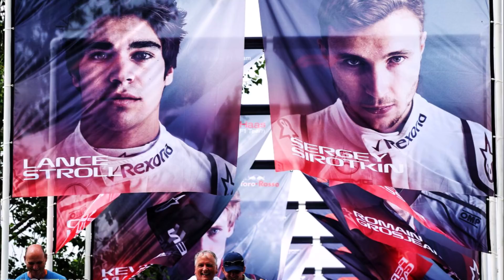F1 2018 Mid Season Review - Lets Talk F1 #2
Welcome bacl to Lets Talk F1, the brand new weekly podcast on the F1 Reviews Channel!

In today's Episode we will be discussing:

- F1 2018 Season Review So Far

-2018 Driver Ratings at the mid season point

-F1 Driver Performance Analysis

- Future Updates For the Channel

- Huge Announcement!